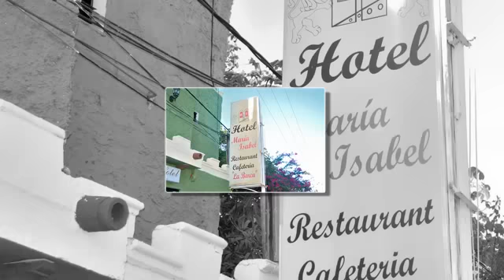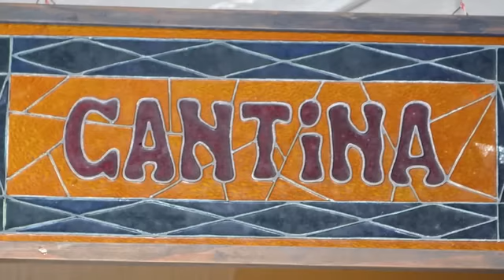Hotel Maria Isabel Ciudad del Carmen, Campeche, Hoteles en Carmen Campeche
Calle 25 No. 51, Col. Benito Juárez entre 46 A y 60, Ciudad del Carmen, Campeche - C.P. 24180